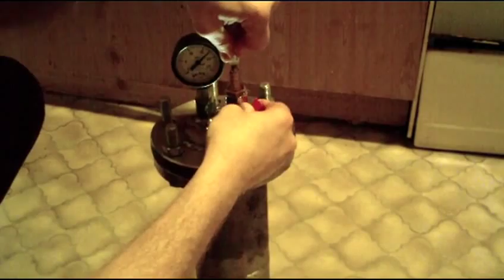Hyperbaric Test Chamber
DIY Hydrostatic pressure test chamber. Dive light test.